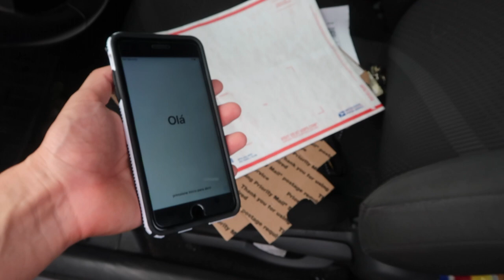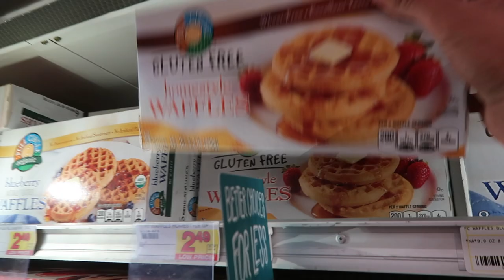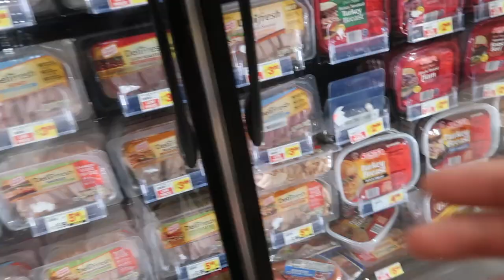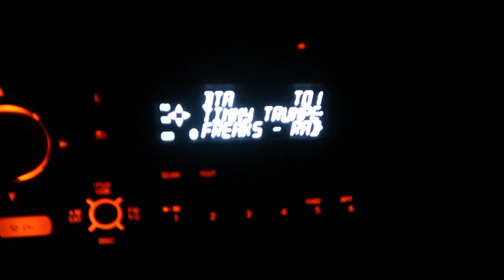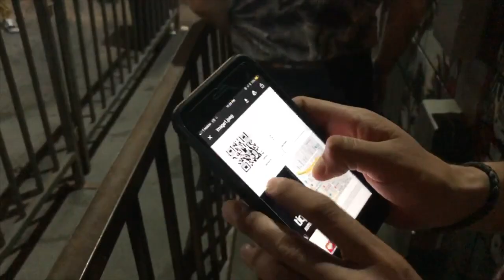Timmy Trumpet w/ LaurenDrainFit, Karinaelle, & Staffordbrothers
Took you guys into what I typically do through out the day ending it all with an amazing show with non other than Timmy Trumpet, Lauren Drain Fit, Karinaelle, and Staffordbrothers. Hope you enjoyed!